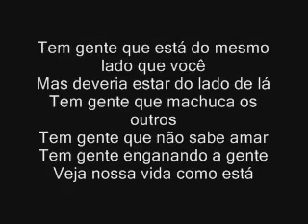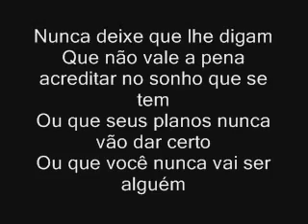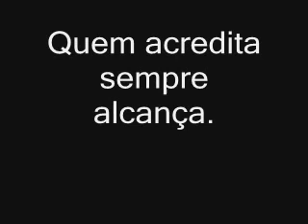Mais Uma Vez - Renato Russo